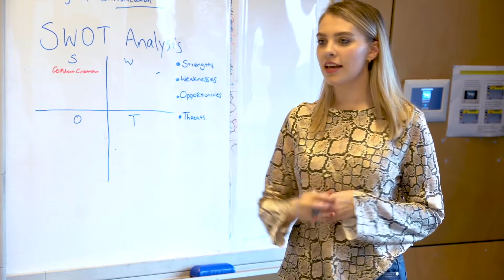Diploma of Social Media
Join the growing number of active social media users and carve out a career. Social media is an essential tool  for companies large and small that want to connect with their target audience and grow their customer base. Digital marketing skills are in demand and provide exciting career opportunities. Learn how to develop, implement and launch a social media marketing strategy with a hands on approach to learning. Our industry trainers will support you through our engaging online course with weekly live chat.
10118NAT